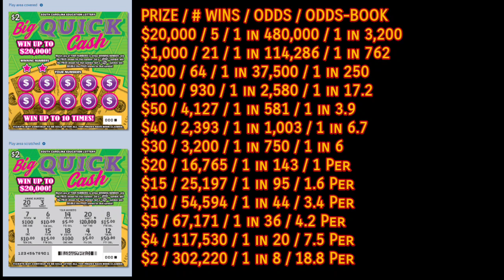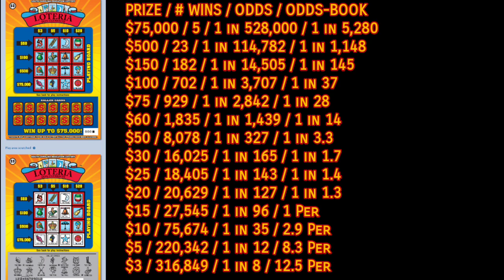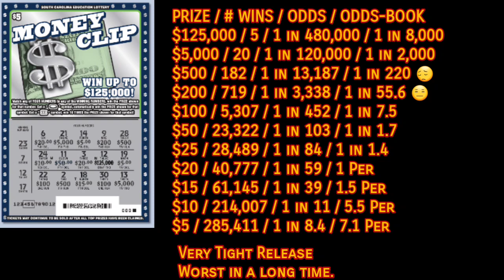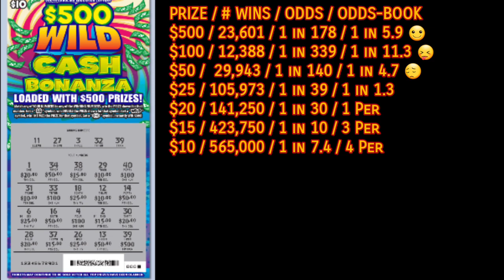New Releases Odds Breakdown 02-27-18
New Releases Odds Breakdown for 02-27-18 plus the Soft Release Big Quick Cash added in this video

$1 Tic-Tac Cash
$2 Big Quick Cash (Soft Release)
$2 Lucky 13
$3 Loteria Don Clemente
$5 Money Clip
$10 $500 Wild Cash Bonanza